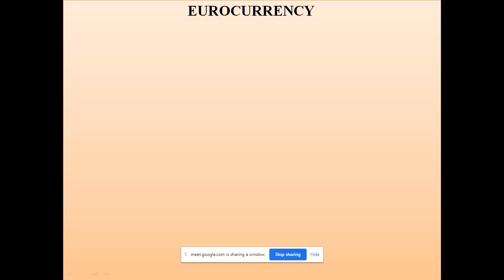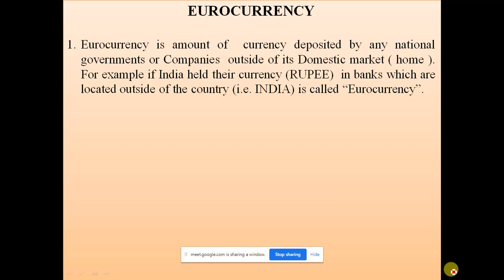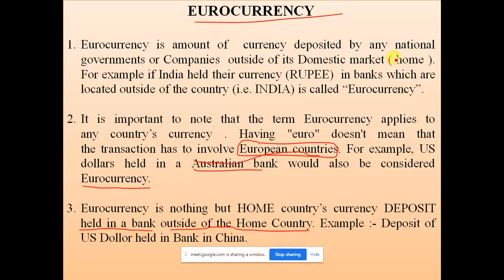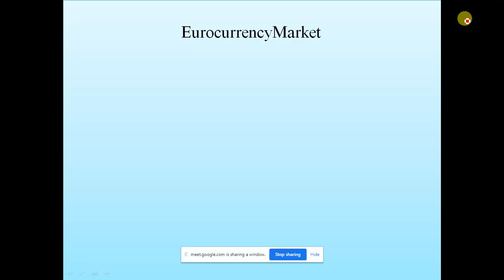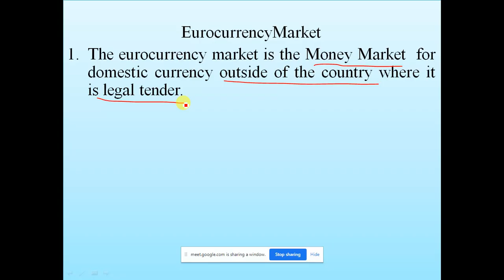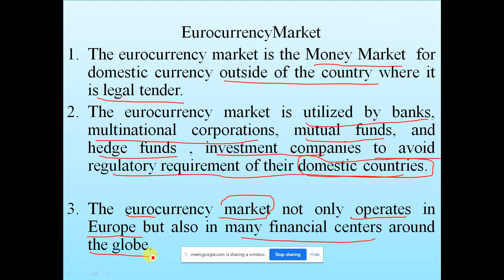Euro Currency Market - Introduction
In this Video we will understand actual Meaning of Euro Currency and Euro Currency Market in EASYWAY!